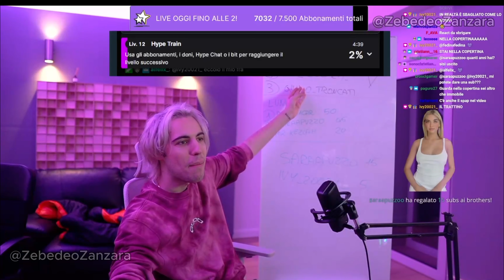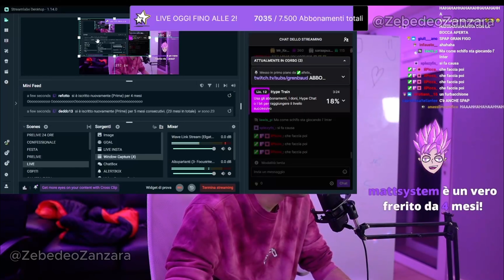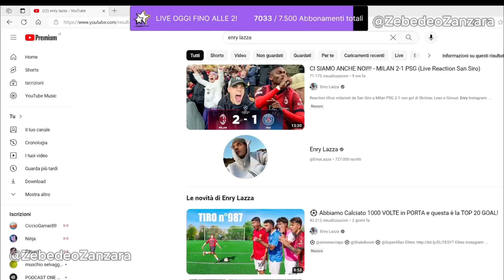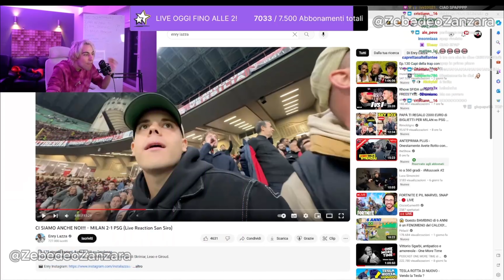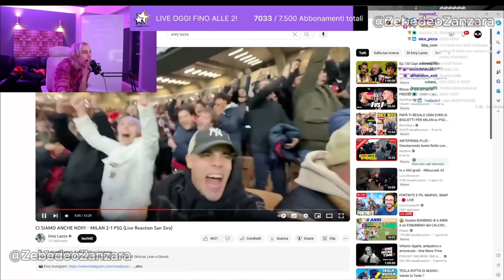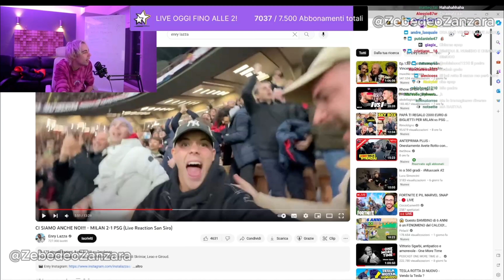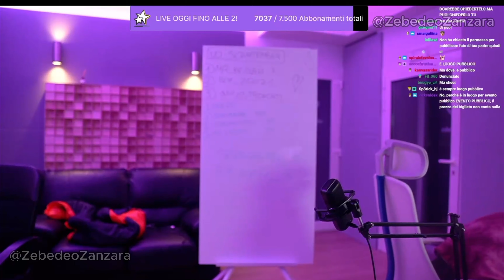ENRY LAZZA RIVELA INVOLONTARIAMENTE IL PADRE DI GRENBAUD ⚠️🫣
CI TENIAMO PARTICOLARMENTE AD INCITARVI A SEGUIRE E SOSTENERE GRENBAUD 💪🏻